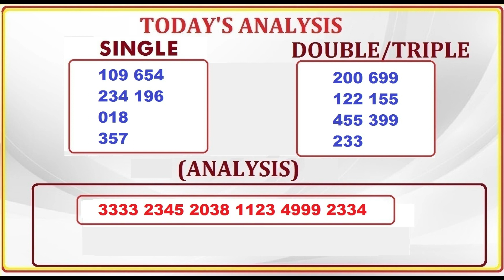Prediction & Analysis for Pick 3 & Pick 4 Lottery - June 3, 2022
Prediction & Analysis for Pick 3 & Pick 4 Lottery - June 2022